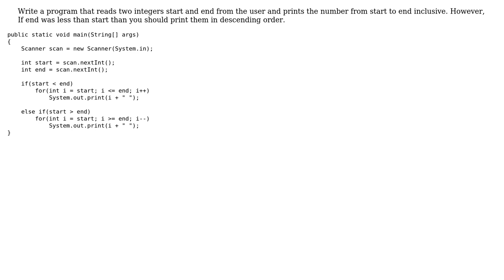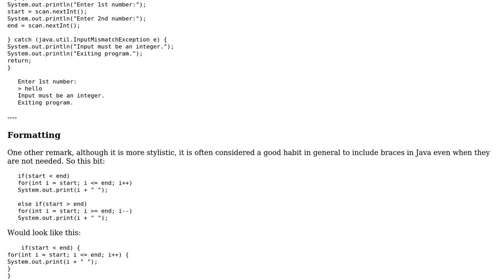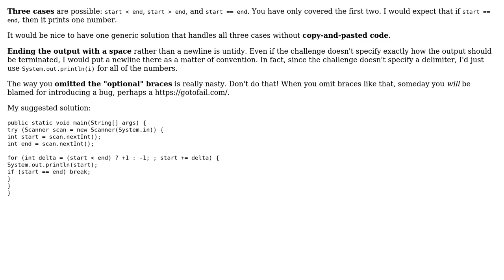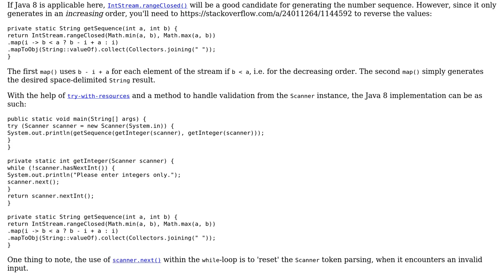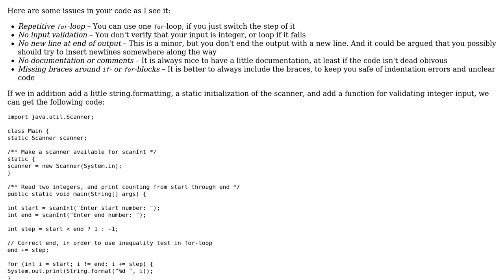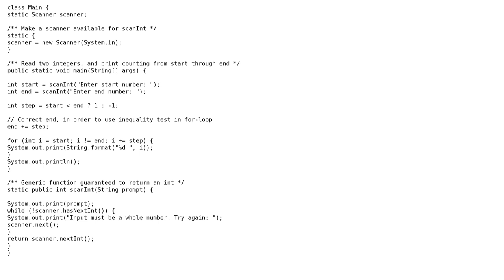Two integers start and end (5 Solutions!!)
Two integers start and end

With thanks & praise to God, and with thanks to the many people who have made this project possible! | Content (except music & images) licensed under CC BY-SA | Music | Images & others | With thanks to user Phrancis user Konrad Morawski user Kj45 user holroy user h.j.k. user 200_success and the Stack Exchange Network Trademarks are property of their respective owners. You are responsible for your own actions.